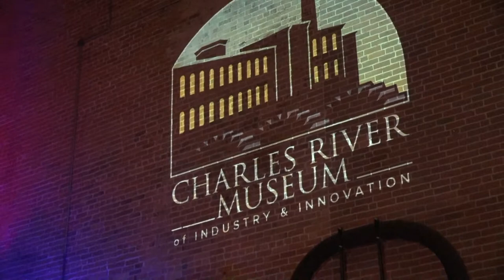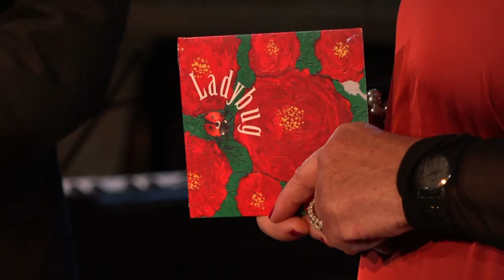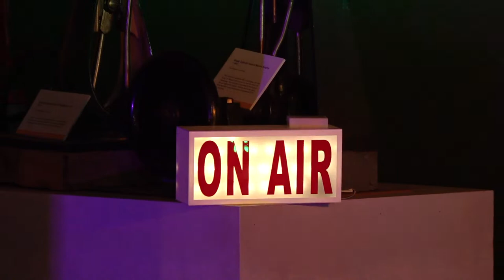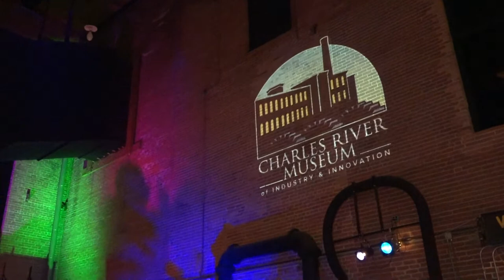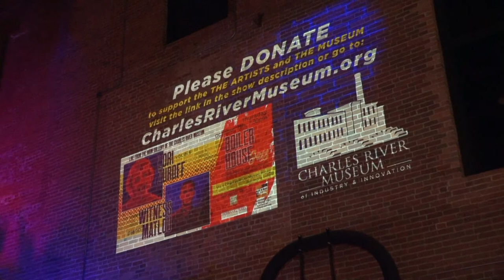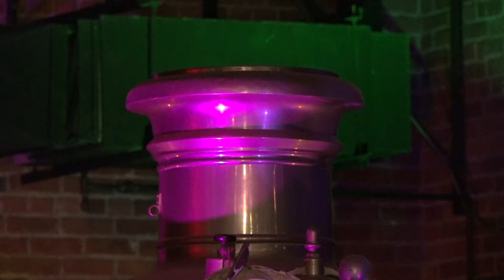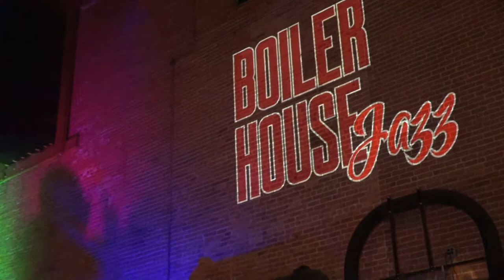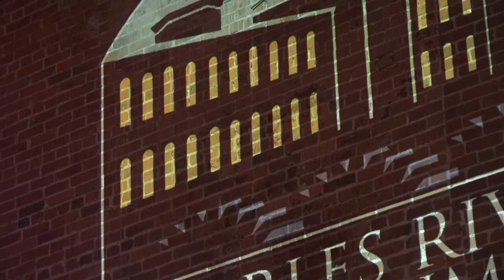Boiler House Jazz: Lori Zuroff (vocals) & Witness Matlou (piano)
The Boiler House Jazz Series is made possible by your voluntary financial support. Please give what you can. Any amount will be appreciated.

Lori Zuroff (vocals) & Witness Matlou (piano)

Lori Zuroff is a Boston-based jazz vocalist. She released her first jazz cd, Ladybug, in November 2020 to rave reviews and was recently featured on the cover of Metronome Magazine. Lori has been singing rock, blues, R&B and jazz for over 20 years. She has studied with Rebecca Parris, Sheila Jordan, and Dominique Eade. Zuroff often can be found performing with her trio of Molly Flannery (piano), Bill McCormack (bass), and Miki Matsuki (drums).

She is thrilled to be collaborating with the very talented pianist, composer, and band leader Witness Matlou for this Boiler House Jazz Series concert.

Jazz pianist Witness Matlou is a Johannesburg-born composer, performer, and band leader whose work is influenced by African traditional, folk music, jazz, classical, and other world music.

Witness studied music at Berklee College of Music on a full scholarship, where he completed his bachelor’s degree in performance & jazz composition, with a minor in philosophy. He earned his Master’s degree from the Berklee Global Jazz Institute In 2016, where he studied with Grammy winning pianist and composer Danilo Perez, as well as with Joe Lovano, John Patitucci, Dave Liebman, and Terri Lyne Carrington. Matlou was awarded a Berklee Global Jazz Institute Post-Master’s Fellowship in 2017.

Matlou has toured professionally throughout Europe, Africa, Latin America, and the United States. He has performed at the North Sea Jazz Festival, Twin Cities Jazz Festival, Panama Jazz Festival, Monterey Jazz Festival, D.C. Jazz Festival, and the Newport Jazz Festival. He has appeared at the Kennedy Center, Dizzy’s Jazz Club, Lincoln Center, and Princeton University.

The Boiler House Jazz Series is underwritten in part by
KeyedUp.org, a project of JazzGeneration